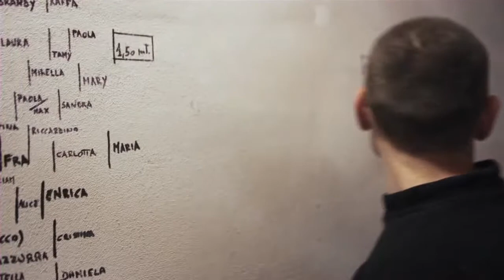Adam Ondra - Gioio (V16) Insane World Class Boulder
A young Adam Ondra with the 2nd ascent of Gioio

Who can do an Ondra scream quite like Ondra?  :)